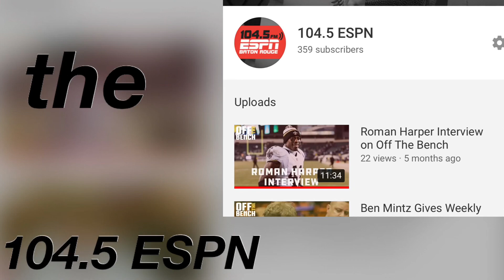WHISKEY & WINE RETURNS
Battling Coronavirus Quarantine Boredom? Matt Moscona and Jordy Culotta are here to help! Whiskey and Wine returns Saturday, March 20 at 9PM Central on THIS PAGE!